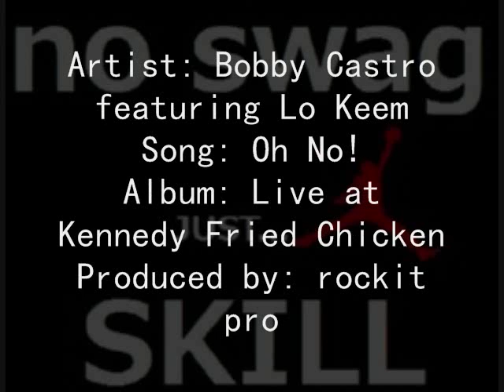Bobby Castro-Featuring Lo Keem-OH NO!!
Rockitpro.com beast on the beats...

a little midwest flavor on this...